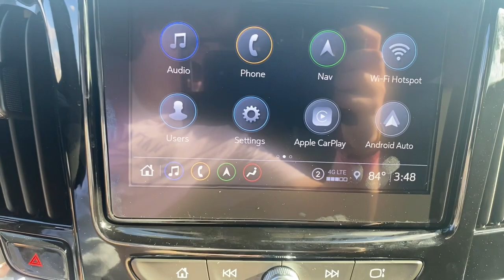2023 Chevrolet Traverse Lake Wales, Haines City, Bartow, Winter Haven, Auborndale, FL 231400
Radiant Red Tintcoat New 2023 Chevrolet Traverse FWD 4dr RS available in Winter Haven, Florida at Chevrolet Center. Servicing the Lake Wales, Haines City, Bartow, Auborndale, FL area.

Chevrolet Center
101 Cypress Gardens Blvd

: Heated Leather Seats Navigation Third Row Seat Rear Air Power Liftgate Aluminum Wheels AUDIO SYSTEM CHEVROLET INFOTAINMENT 3 PLUS SYSTEM TRAILERING EQUIPMENT TRANSMISSION 9-SPEED AUTOMATIC ENGINE 3.6L V6 SIDI VVT. WHY BUY FROM CHEVROLET CENTER?: Carrying on the family tradition Sam and Frank Portlock have dedicated themselves to creating an environment where customers are welcomed like family. We have achieved top customer satisfaction from the beginning and we continue today. Same Name. Same Ownership. Same Great Service. Your Center for Chevrolet Since 1958. OPTION PACKAGES: includes (V08) heavy-duty cooling system trailer hitch and (CTT) trailering assist guidelines (Includes (PZ8) Hitch Guidance with Hitch View.) with connected Navigation 8 diagonal HD color touchscreen AM/FM stereo Bluetooth audio streaming for 2 active devices Apple CarPlay and Android Auto capable enhanced voice recognition in-vehicle apps cloud connected personalization for select infotainment and vehicle settings. Subscription required for enhanced and connected services after trial period (STD) (310 hp [232.0 kW] @ 6800 rpm 266 lb-ft of torque [361 N-m] @ 2800 rpm) (STD) (STD).